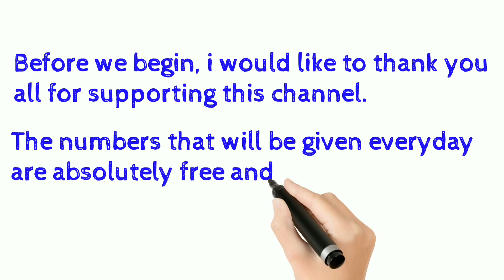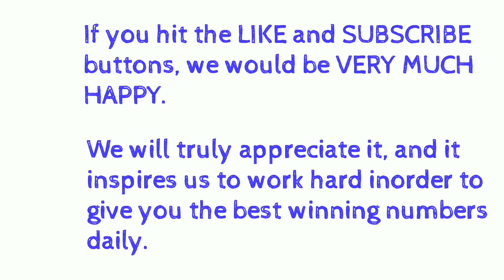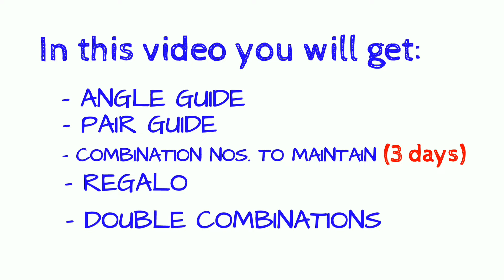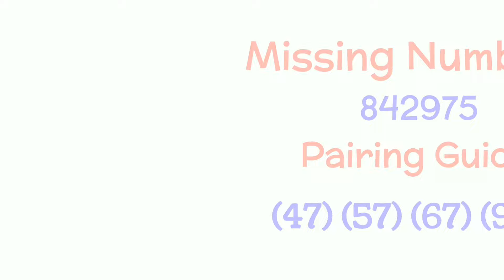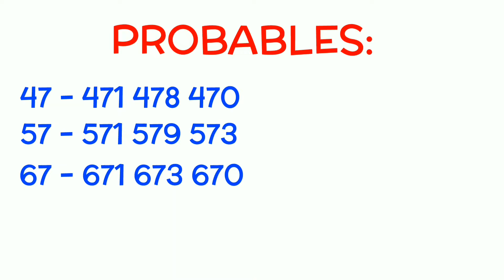Swertres Hearing Today | 3d lotto and small-town lottery STL, Daug Nasad Ta ani!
Swertres Hearing Today | 3d lotto and small-town lottery. DAUG NASAD. GUARANTEED!

edz guide channel
edz guide channel
edz guide channel
edz guide channel